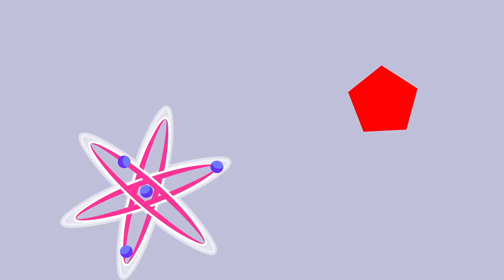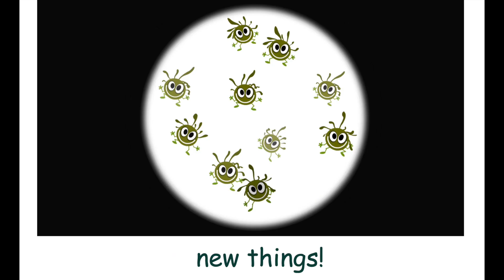Technology ReadAlong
Time for another of our kidzmusic.com "ReadAlong" songs. This one is called TECHNOLOGY. One of the STEM songs I wrote and recorded. Edutainment!